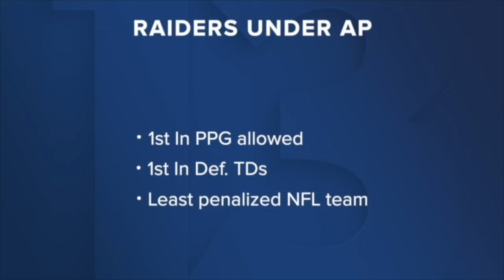Who will be the next head coach of the Las Vegas Raiders?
Who will the Las Vegas Raiders choose as their next head coach - the fan favorite Antonio Pierce or experience-backed Jim Harbaugh? Nick Walters and Johnny Resendiz report.